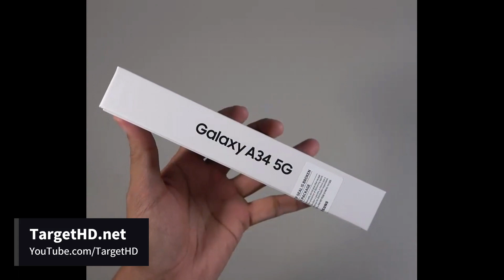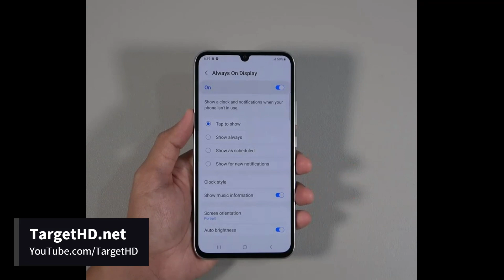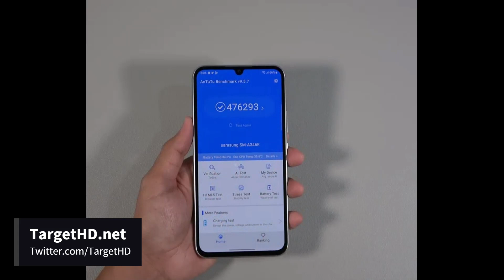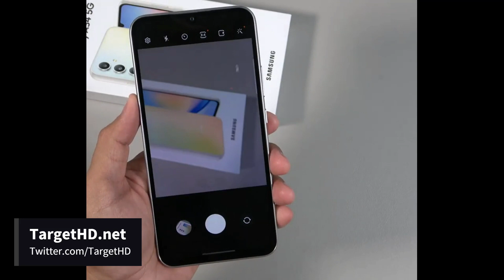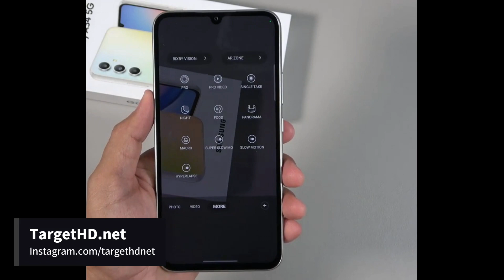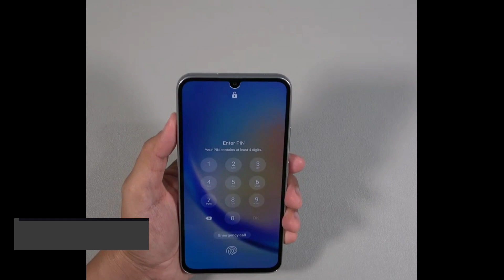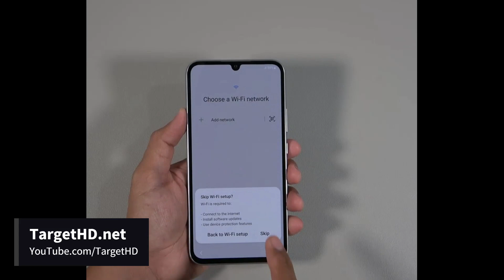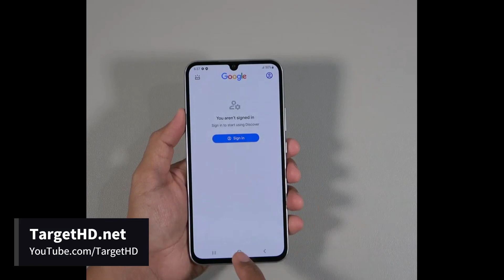SAMSUNG GALAXY A34 5G | 5 MOTIVOS PARA NÃO COMPRAR